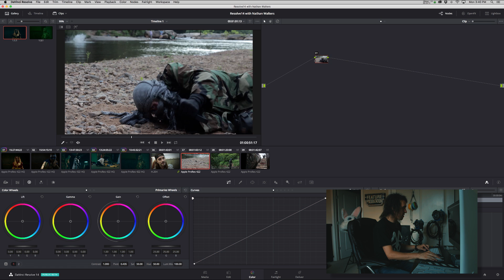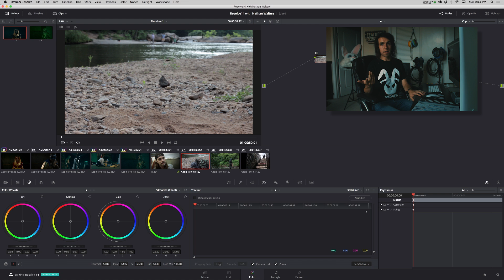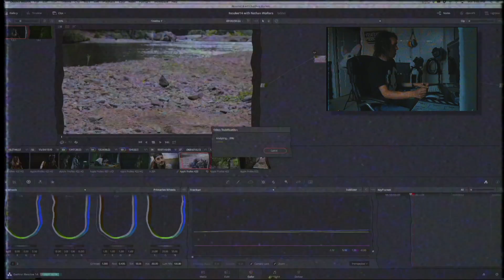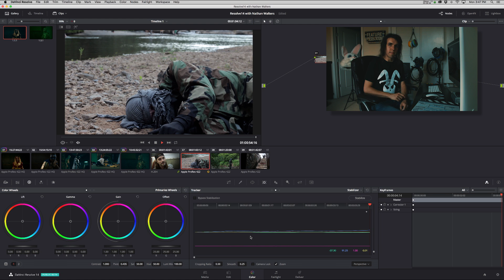Stabilization - DaVinci Resolve14 with Nathan Walters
Stabilize your footage using Blackmagic Design's DaVinci Resolve 14.  New tutorials drop every Monday!

Discover more on OUR CHANNEL!